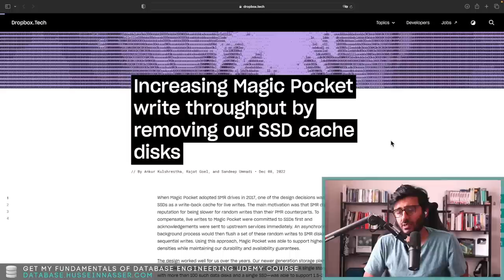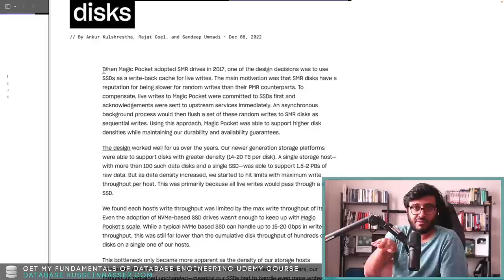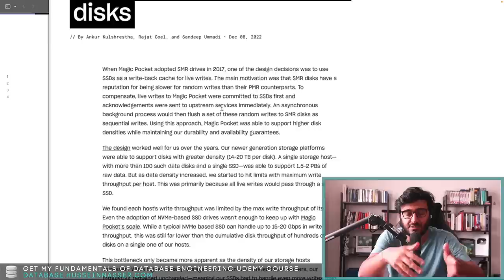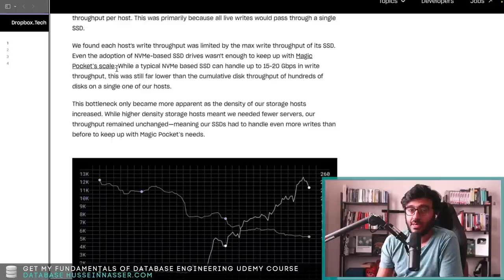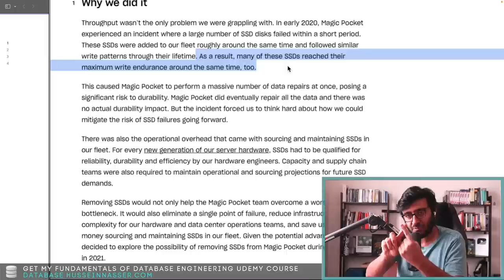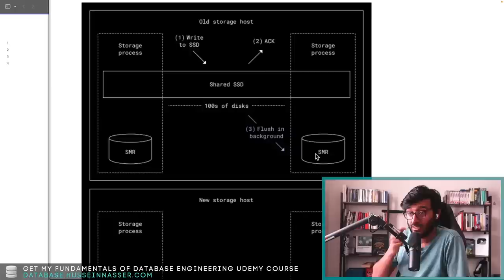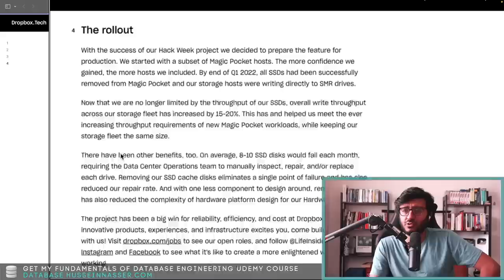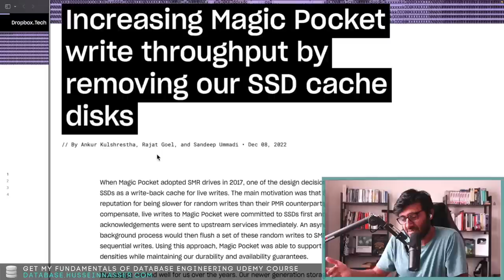DropBox Removed their SSDs, got 20% faster writes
In this episode of the backend engineering show I’ll discuss how Dropbox improved their write through put by 20% by removing all their SSDs (yes I was surprised too). DropBox uses an SSD layer as  a write-back cache with SMR drives as their backend persistent storage. They changed their model to write directly to the hard drives.

0:00 Intro
2:00 Article Summary
3:00 SMR Drives
6:00 SSD Cache & WriteBack
8:00 Replacing Cache
9:30 Storage Engine Background
14:30 Why did they do it
15:00 The limitation of SSDs & Zoned Namespaces
19:30 Updating the Storage Engine
22:30 Tradeoffs
26:00 Rollout
28:00 Summary

Fundamentals of Backend Engineering Design patterns udemy course (link redirects to udemy with coupon)

Stay Awesome,
Hussein